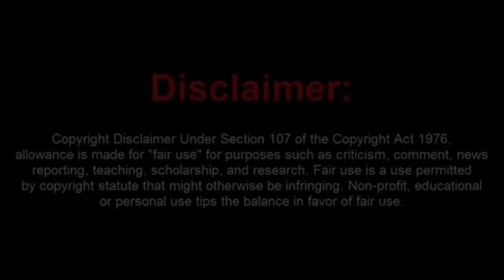Little Joey Acts Like a Phony Tough Guy For The Cops